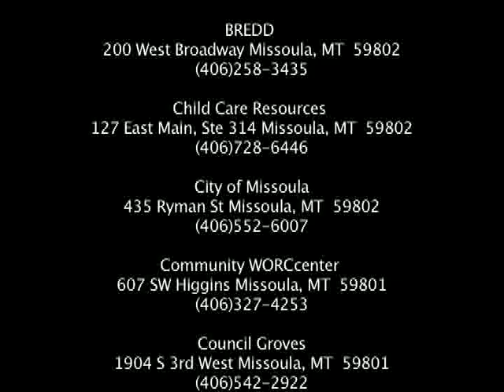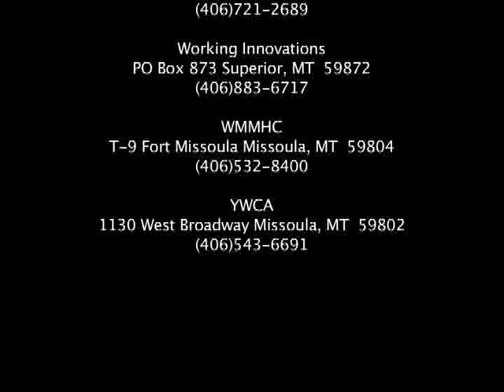Human Services Leadership Summit 2 of 2